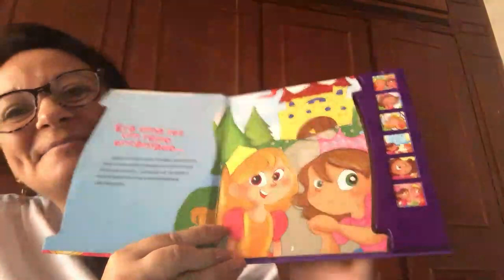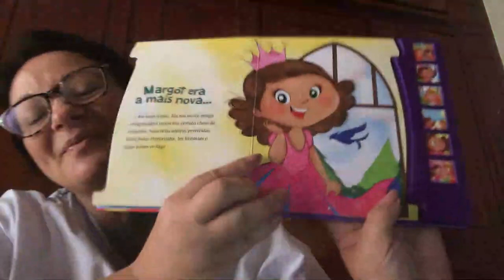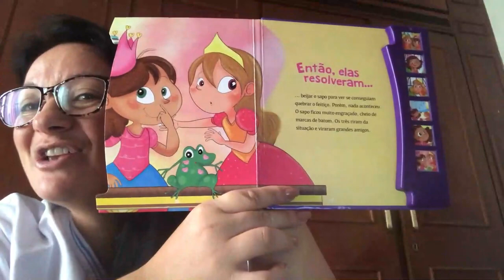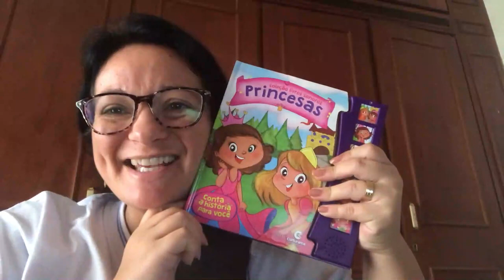Hora da História - Princesas